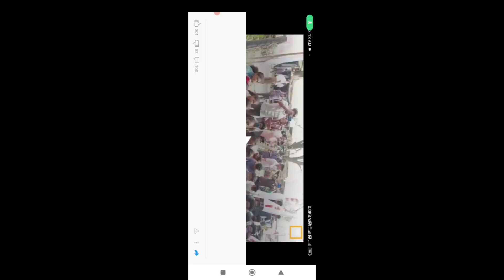Maha dharna of tribal students is successful in paderu |yuva adivasi